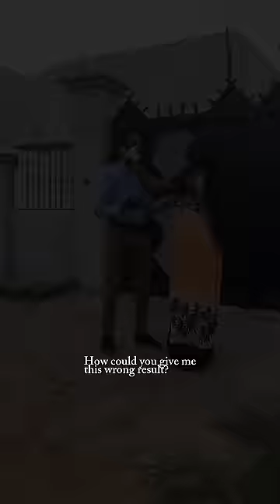SHE TESTED POSITIVE AND IT RUINED HER